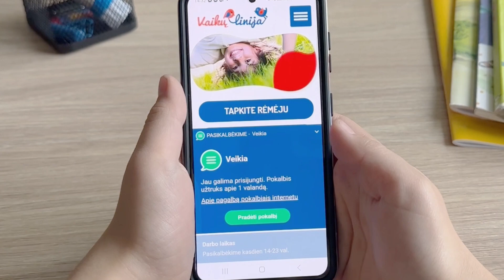Vaikų Linija. Ką daryti, kai liūdna?